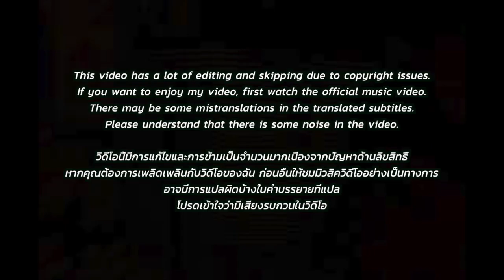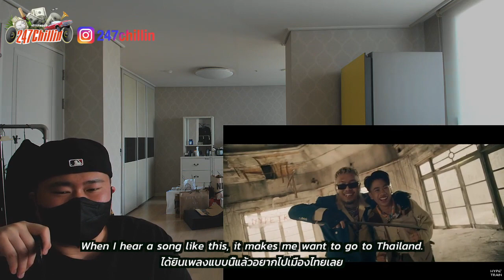🇹🇭🇰🇷🔥Korean Hiphop Junkie react to SPRITE - KIMINOTO Feat. YOUNGOHM (THAI/ENG SUB)